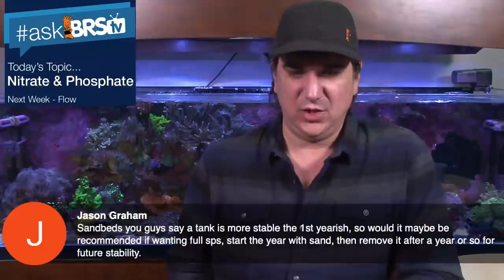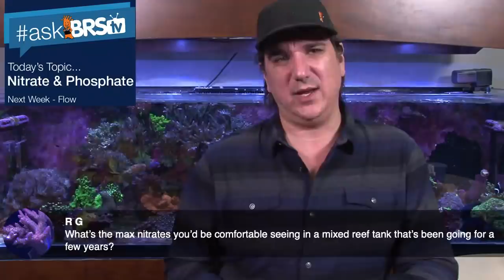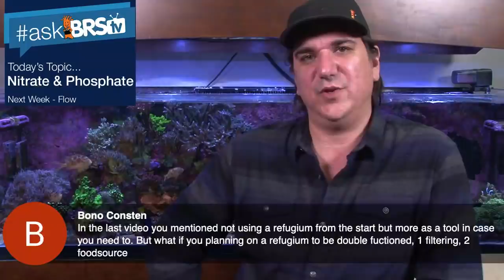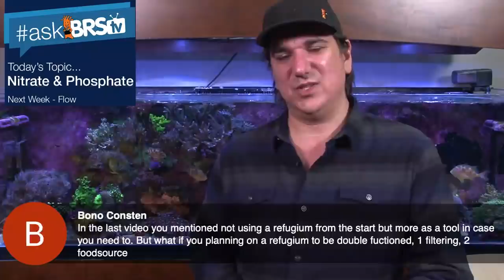AskBRStv LIVE Ryan answers nitrate and phosphate questions - BRS/WWC System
Ryan answers your questions on nitrate & phosphate.